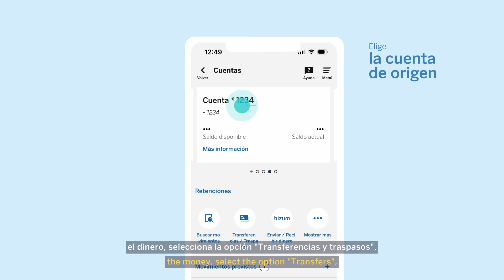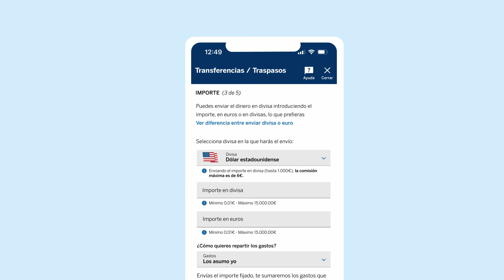Transferencias internacionales BBVA sin rodeos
Con BBVA puedes enviar dinero a cualquier lugar del mundo de forma rápida, segura y sin rodeos.